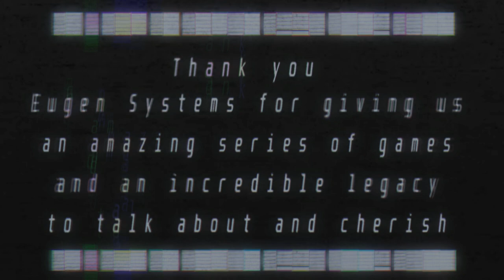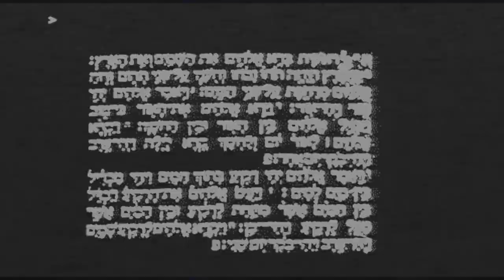Wargame: Red Dragon - GENERAL QUARTERS - Lupus's Custom Soundtrack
Well, it was bound to happen at some point. Now that it's here, we might as well enjoy it! 😄

I cannot state how much I love Ghosthack's MIDIs and pre-rendered samples. They're a boon to each and every single aspiring musician. Listening to them and playing with them is a must.

Anyways... I hope you'll enjoy it!

Effect author credits:
Luminosity - StevenM
FeedMe,
FrameBlur - Cynex